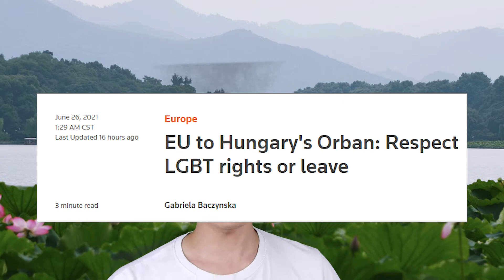欧盟群殴中国的小弟“匈牙利”！欧盟指责匈牙利不尊重LGBT，让其滚出欧盟。白左强加价值观。匈牙利维护中国利益。醉翁之意不在酒，借此削弱中国在欧利益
被欧盟17个国家联名谴责、遭欧盟委员会主席指责为“欧盟之耻”。近日，匈牙利“一夜之间”成为欧盟内部的众矢之的，被欧盟其他国家孤立